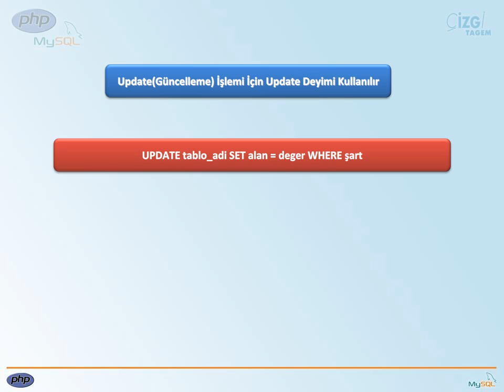PHP-MYSQL - 10 MySQL'in Temelleri: 04 UPDATE